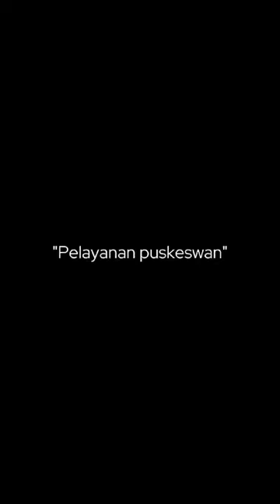Video Short Pelayanan Puskeswan Pandeglang 19.08.2024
Pelayanan kesehatan hewan di Puskeswan Pandeglang Senin 19 Agustus 2024

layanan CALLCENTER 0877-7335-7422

terimakasih sudah berkunjung ke PUSKESWAN PANDEGLANG

Follow IG Puskeswan Pandeglang

Dan jangan lupa juga untuk bantu mengembangkan channel ini ya. GRATIS loh Hihihi

Terima kasih, Puskeswan Pandeglang

upt. puskeswan kota makassar